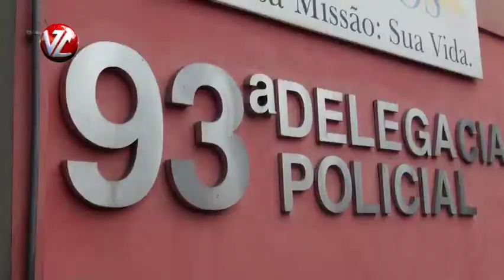"TV A Voz da Cidade" - Polícia prende suspeito de envolvimento em assassinato